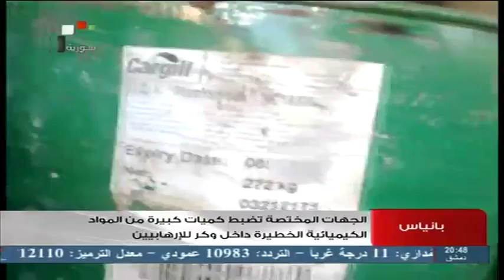SYRIA TV|بانياس الجهات المختصة تضبط كميات من المواد الكيميائية الخطيرة داخل وكر للإرهابيين06-07-2013